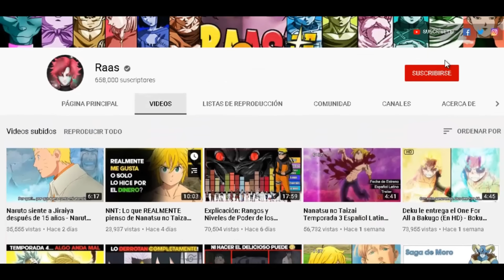ÉPICO! 😲 Boruto Otsutsuki SALVA a Himawari y Sarada - Boruto Two Blue Vortex 11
Como era de esperarse, Boruto Two Blue Vortex capitulo 11 fue increíble. Himawari usó el poder de Kurama y enfrentó a Jura, mientras que Sarada Uchiha junto a Konohamaru, Sumire y otros lucharon contra Hidari. Sin embargo, nuevamente fue Boruto quién se llevó los aplausos tras salvar a su hermana y amiga de las manos de los Shinjus. Esta épica entrada podrás verla a continuación, en el siguiente vídeo de Naruto Shippuden y Naruto Boruto Two Blue Vortex.

Temas del vídeo:

boruto two blue vortex, boruto resumen, boruto viaja al pasado, himawari kurama, boruto two blue vortex manga,